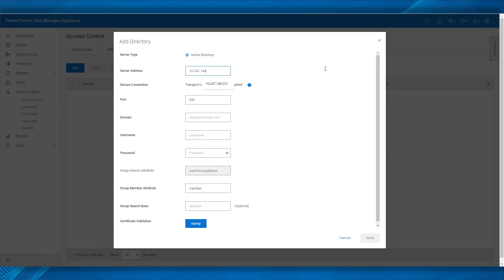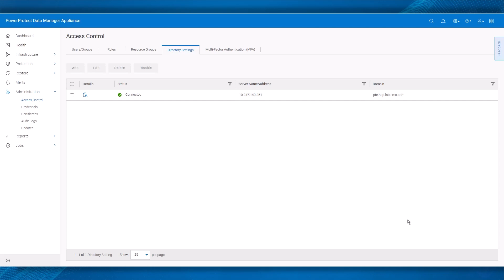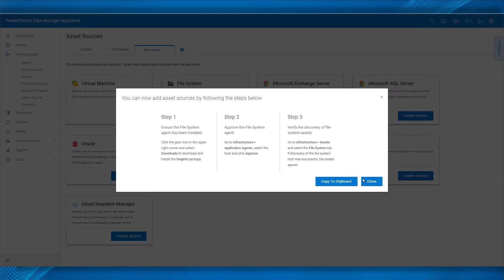Integrating Active Directory with Dell PowerProtect Data Manager Appliance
Welcome to the Dell PowerProtect Data Manager Appliance video showcasing how to integrate Active Directory with PowerProtect Data Manager Appliance.